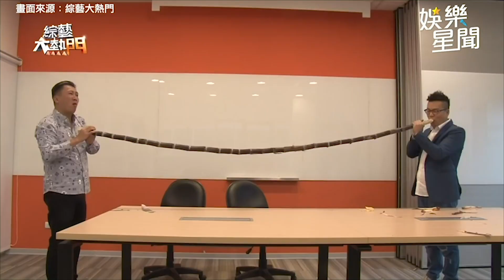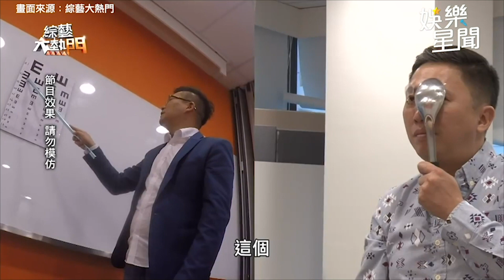余皓然認沈玉琳是理想情人！在芽芽面前曝：他比羅志祥好！｜@star_world